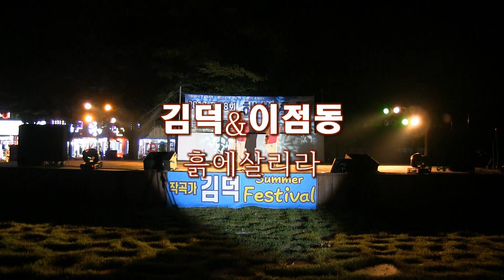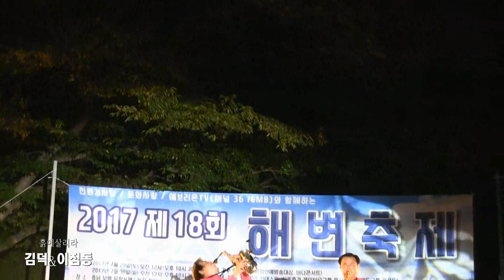색소폰이티스트 김덕 & 이점동 -장대비,흙에살리라 (2017 작곡가 김덕 Summer Festival 해변축제 '17.07.30 무창포해수욕장)